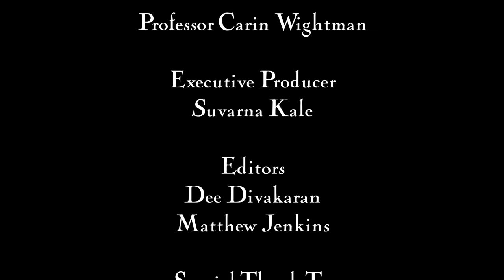Campaign Dior Bridal